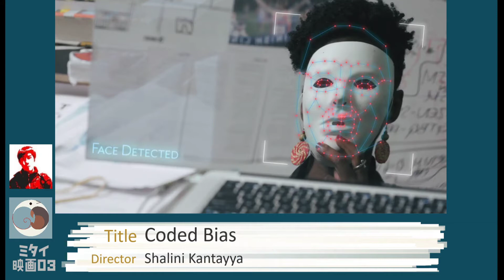[ツイキャス] ミタイ映画03 闇深ドキュメンタリー映画特集 Part.2 (2021.01.03)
ミタイ映画03 闇深ドキュメンタリー映画特集 Part.2
日時: 2021/01/03

一緒に話してる人
アケロウくん(Achelou) @Achelou_y